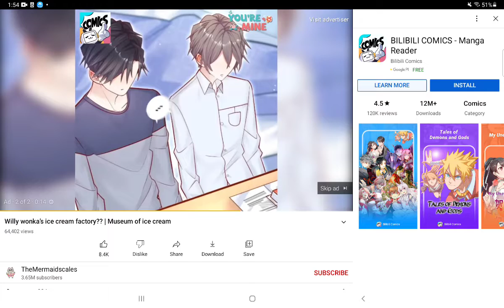I got this add and its- DISGUSTANG